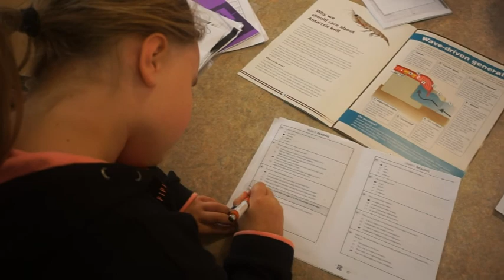Lockdown Blues from Benalla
Made during the first lockdown in Victoria, Australia. Suddenly the weeks flew by. Thanks to my daughters for endless patience and wackiness.